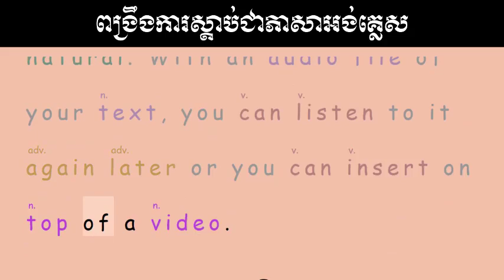English Listeng Skill with Subtitle